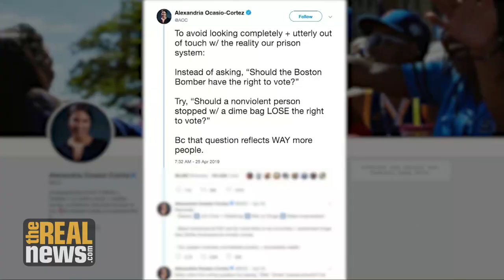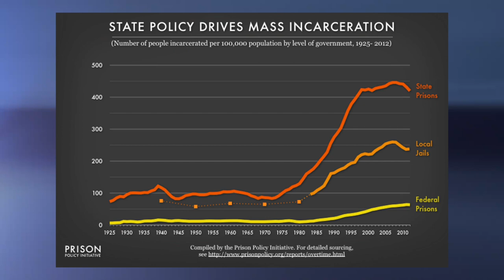Bernie Sanders Supports Voting Rights for the Imprisoned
Corporate media’s twisted narrative frames voting rights as "letting terrorists and rapists vote."; Anoa Changa and Norman Solomon join host Jacqueline Luqman to discuss the battle over voting rights for people in jail